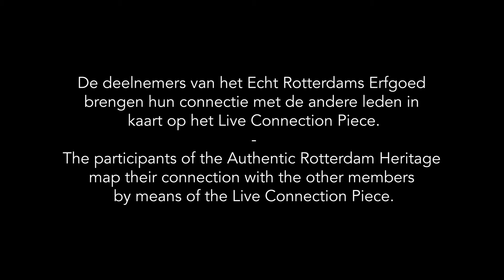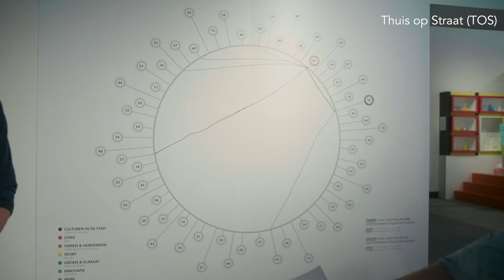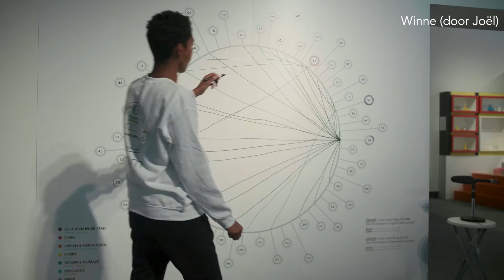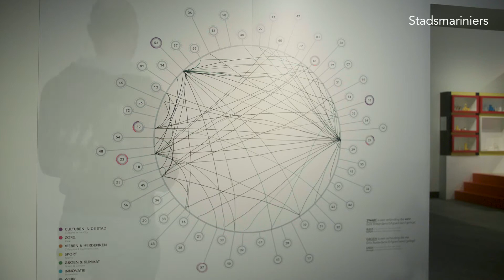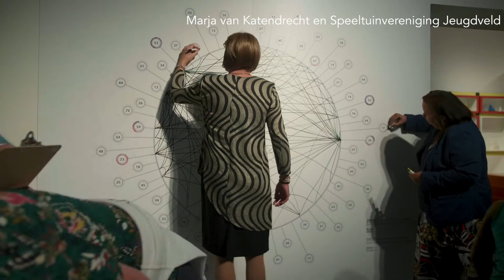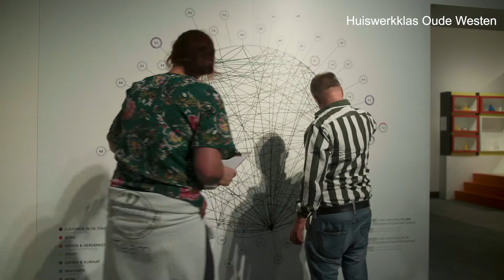Echt Rotterdams Erfgoed - Verbinding in beeld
In oktober 2019 organiseert Museum Rotterdam een verhalencafé tijdens het weekend van het Echt Rotterdams Erfgoed.

Het Live Connection Piece toon de onderlinge verbinding van de collectie Echt Rotterdams Erfgoed en laat de impact van deze werkwijze zien.